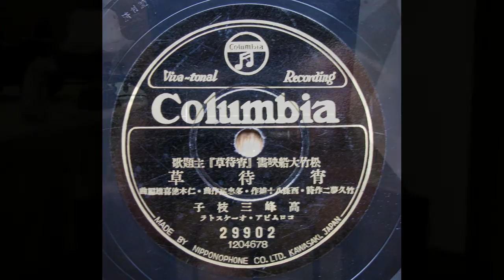高峰三枝子 - 宵待草 (1938)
竹久夢二 作詞（西条八十 補詩）、 多 忠亮  作曲
1938年10月発売。78rpm / Columbia - 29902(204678)